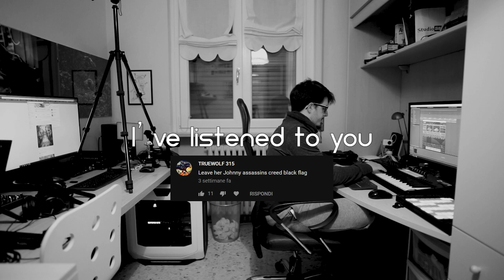Leave Her Johnny - Assassin's Creed Black Flag (Julius Nox Remix)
Leave Her Johnny Remix Assassin's Creed Black Flag

As I told you, here you have the remix of Leave Her Johnny from Assasin's Creed Black Flag, as you asked!!

The video is a timelapse of me making the song. It tooks about 4 hours in 3 days to make the tracks.

Steam: Giulio's Page
Uplay: TreBefde
Origin: TreBefde94

My Music equipment:

Novation Launchpad

Novation Launchkey

Ableton Push

ROLI Block

ROLI Seabord BLOCK

My Audiocard

My Cameras:

Ultra compact yet powerfull camera Panasonic Lumix LX15

My mirrorless Panasonic G9

Ultra stabilized camera DJI Osmo Pocket

My drone DJI Mavic Mini

Ultra high quality camera Blackmagic Pocket Cinema Camera 4k

My Lenses:

Standard zoom Panasonic Lumix 12-35 f/2.8

Compact portrait lens Panasonic Lumix 25mm f/1.7

Super zoom lens Panasonic Lumix 100-300mm

Ultra wide-angle lens 7Artisans 7.5mm f/2.8

Awesome portrait lens Olympus 75mm f/1.8

Awesome MACRO lens Olympus 60mm MACRO f/2.8

Extra equip:

Stabilizer DJI Ronin S